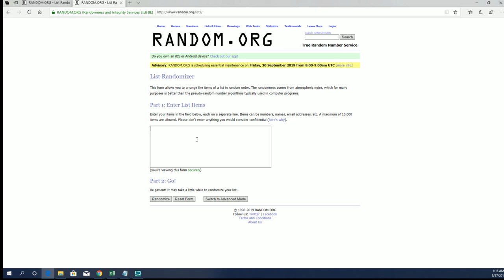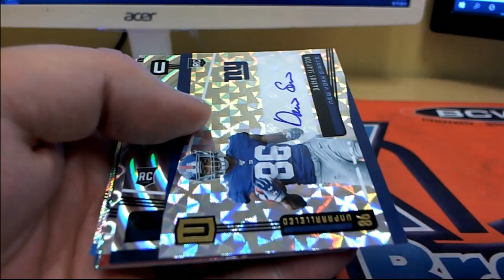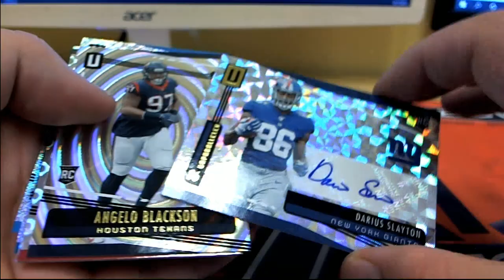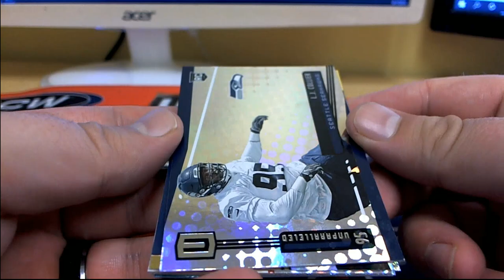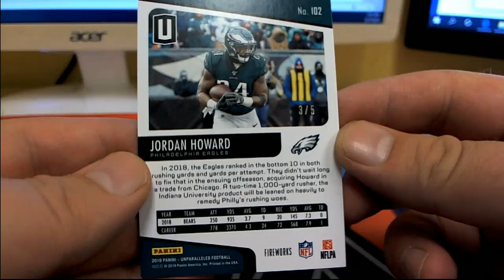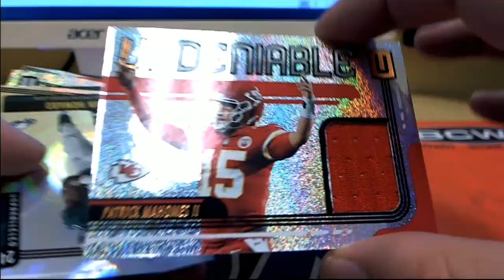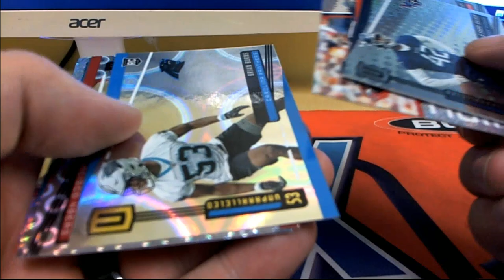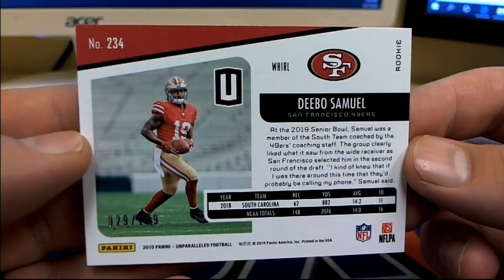2019 Panini Unparalleled Football Hobby Box ID 19UNPFB2T500